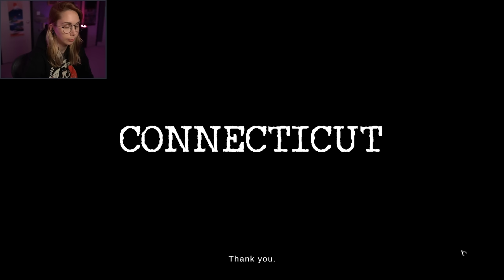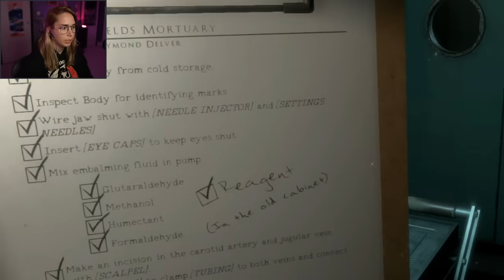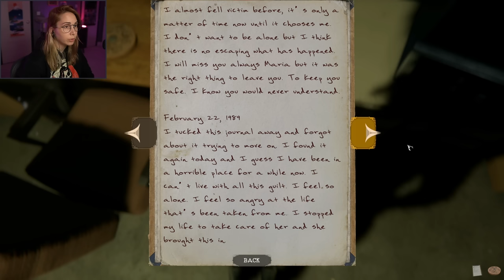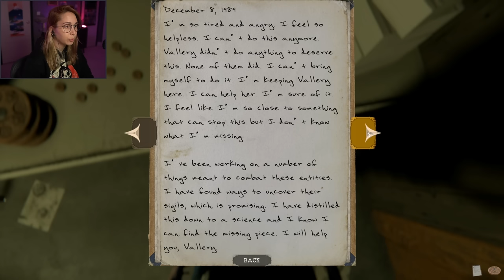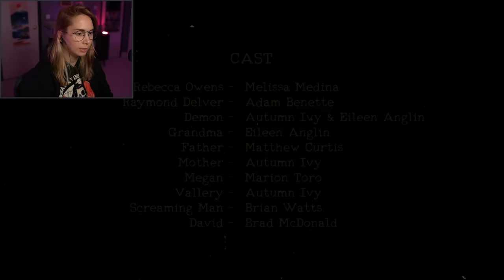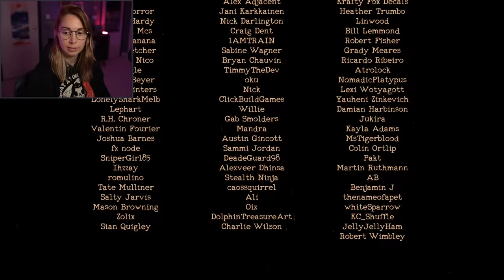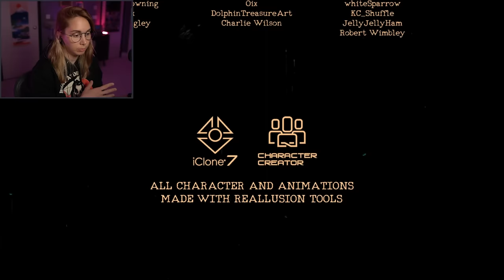The Mortuary Assistant (Full Game)